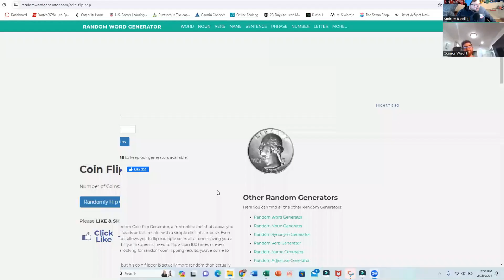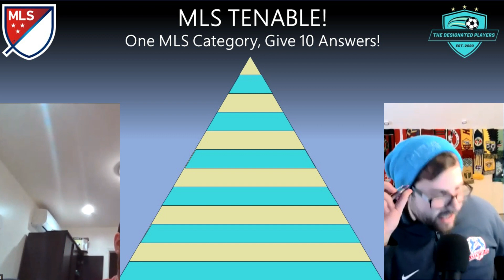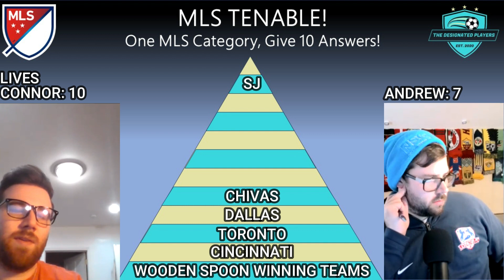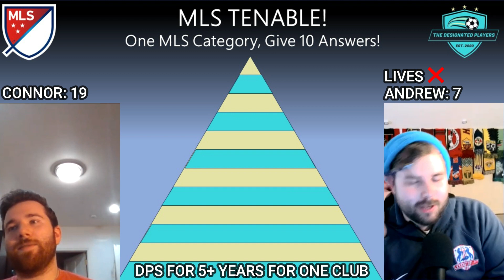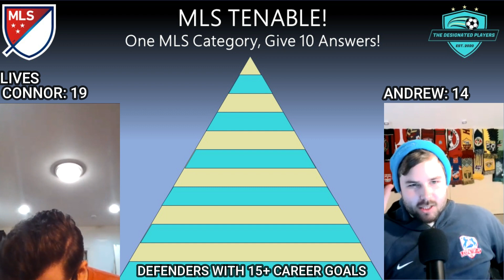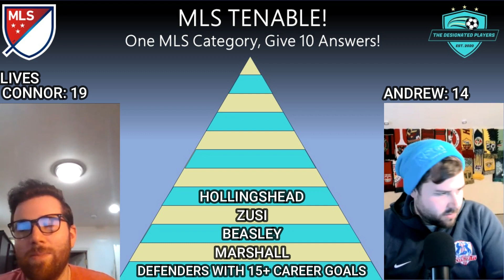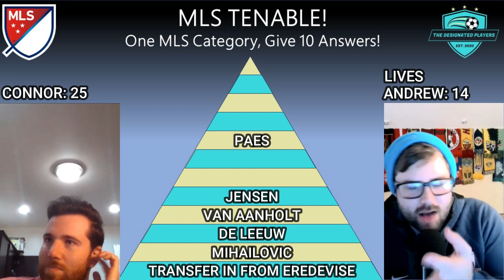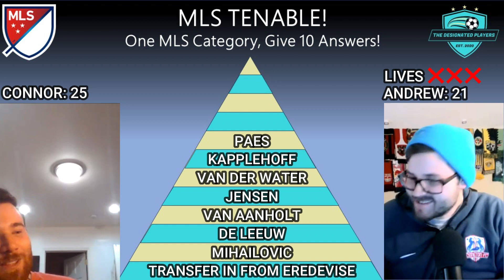MLS Tenable is BACK! One MLS Category |10 MLS Answers!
It's time for MLS Tenable! We give out a category and the other host must name 10 players/teams that fit inside that category. Can you name complete the category before we do?

Let us know what other ideas you have for MLS themed games!